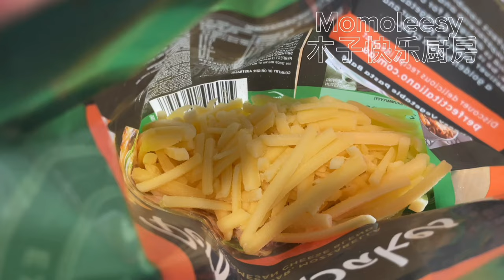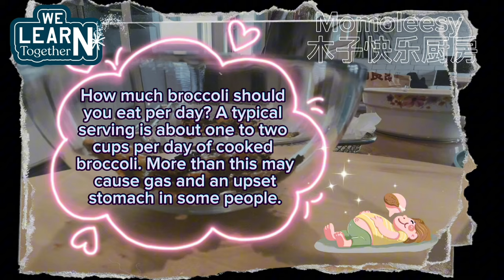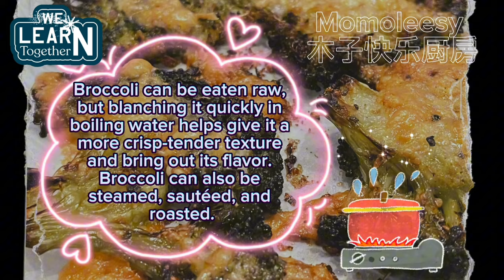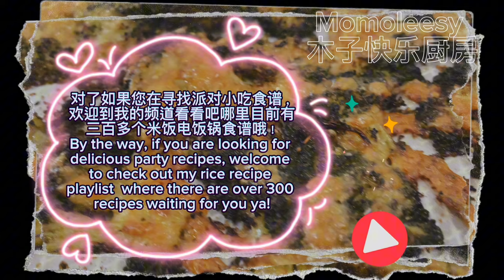【CN】 芝士西兰花脆片比薯片还好吃，不要说我没分享食谱啦